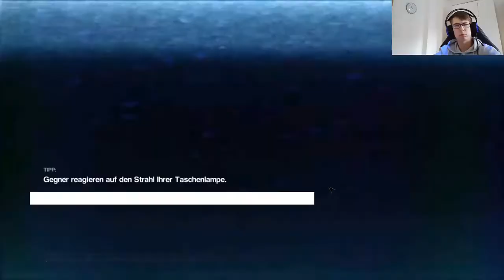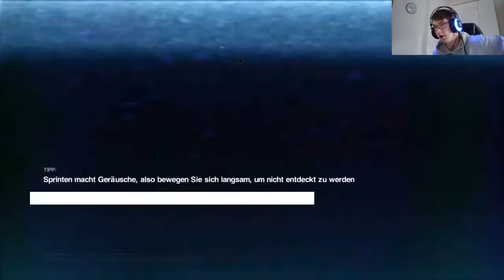Lets Play Alien Isolation Part 7: Doch keine Rettung?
Lets Play part 7, diese Folge war echt wild ;=)
gönnt sie euch